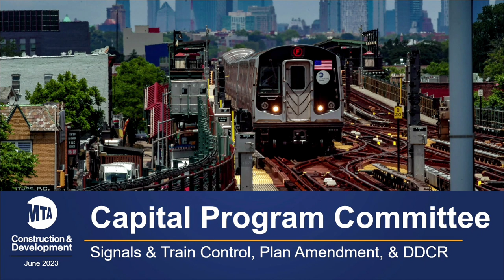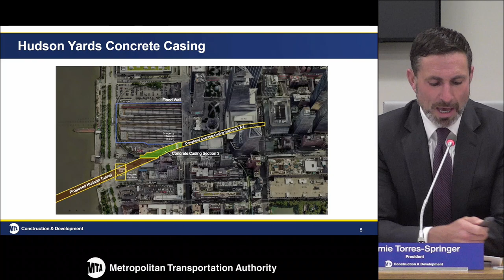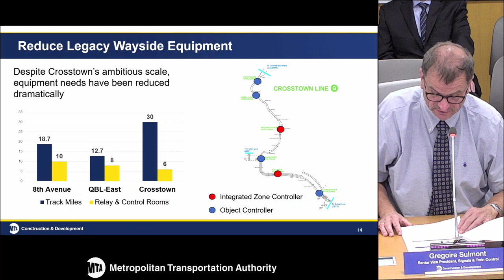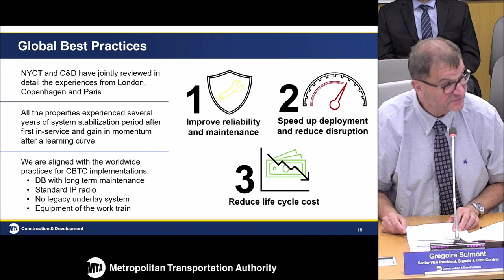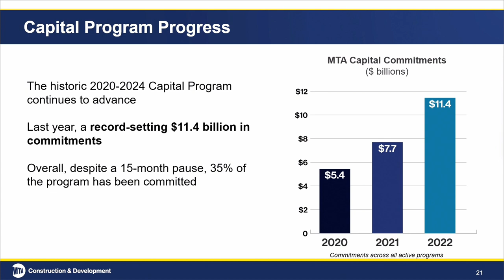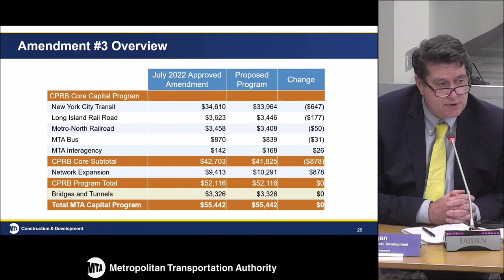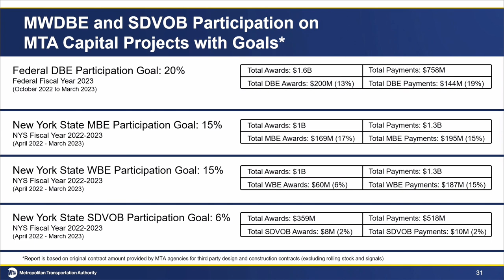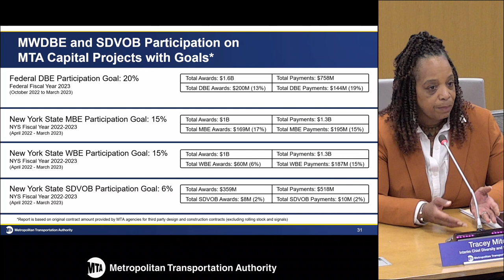MTA Board - Capital Program Committee Meeting - 06/26/2023